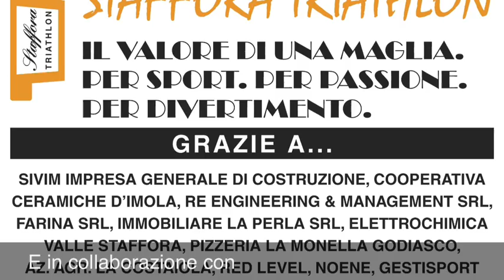Training TriStaffel a Casteggio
I ragazzi Dell Asd Staffora Triathlon in vasca per allenare il nuoto.